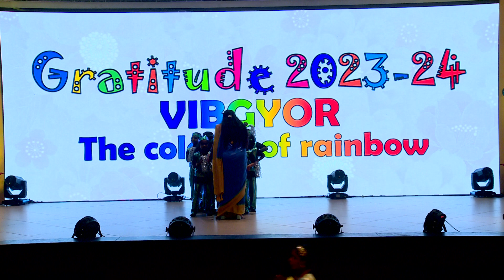Gratitude 2023-24 | Annual Day Celebration | Prim Buds Garden School | Rap song dance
Prim Buds Garden School is a learner-centric institution to develop the innate unique potentials of each student to face the varied various circumstances of life. Prim Buds School was started in the year 2015 with a determined determination to provide an expressive learning experience in a safe, secure, and thought-provoking global environment. Guru Krupa Charitable Trust manages all the schools with the solitary motto to bring a significant positive change in the humanity of mankind and the socio-economic status of the society. Prim Budders are motivated to develop their self-confidence and flexibility intertwined with academics to develop themselves as responsible and ethical human beings. Our philosophy is based on creating an eloquent teaching and a joyful learning platform through varied and multiple doses of intellectual stimulation, co-curricular programmes, and relevant global exposure with equal opportunities to all students. Hence we proclaim Prim Buds School as “A place to learn - a chance to play” where students are ensured to be “Ready for the world, Ready for the future”.